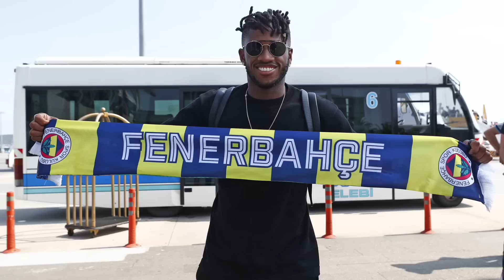Erdoğan, Devlet Bahçeli Meral Akşener, Kayserispor Galatasaray, Fakir Fukara son